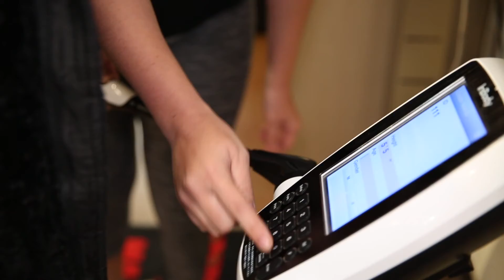Get Fit 6 Week Challenge!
Get Fit is having a 6 week challenge starting February 1st!! This is for anyone who lives in northern Colorado and wants to make a lifestyle change!

The challenge includes weekly workout plans, meal plan, and weigh ins. You will have a coach who will guide you through the program.

The winner of the challenge will win a 7 day stay vacation we have over 20,000 locations to choose from all over the world!